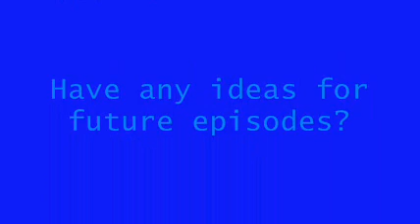Screwin' Around in the Mushroom Kingdom 2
This took 2 HOURS. But I like how it turned out! :D